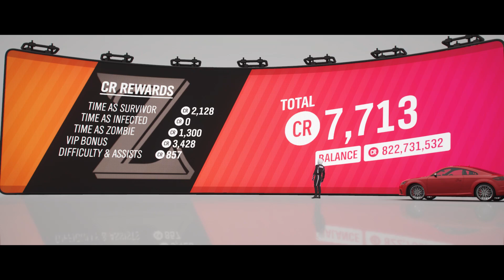How to unlock #2 Audi S1 | Forza Horizon 4 Walkthrough - Season 28 Spring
In this episode I will show you how to complete Spring Games - Season 28 ( how to unlock 1986 Audi #2 Audi Sport Quattro S1 ).

Playground Games - Spring Games - Season 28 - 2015 Audi TTS Coupe - A 800 AWD

Bye !